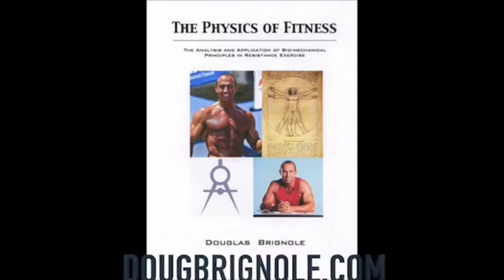COFFEE, FRIENDS, GYM, BODYBUILDING, WHAT'S IT ALL MEAN?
ZABO WHO USED TO WORK FOR JOE GOLD AT THE ORIGINAL GOLDS  VENICE, USED TO ALWAYS ASK ME, WHAT DOES IT ALL MEAN?   he meant we go thru life working out and doing various things but at the end of the day, what's it all mean?